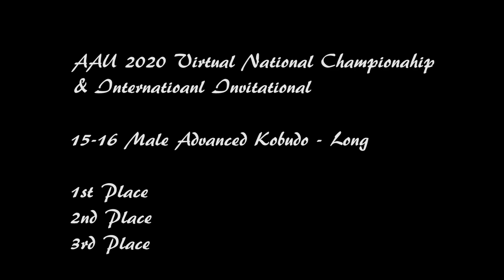Final - Advanced Long Kobudo 15-16 Male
2020 AAU Karate Virtual Nationals
1st - Ryan Sanchez
2nd - Isaac Hilton
3rd - Tristan Gregory